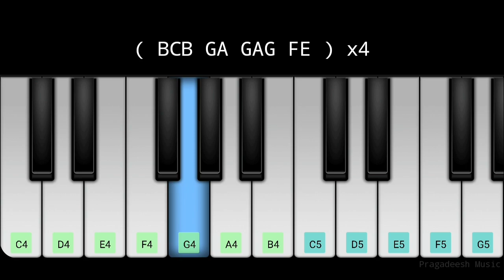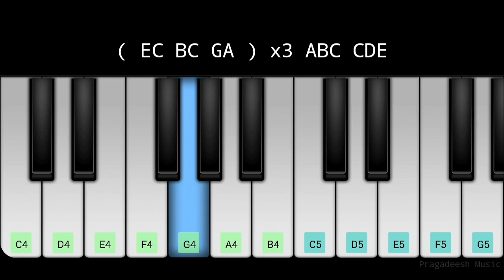Pudhu Suriyan | Pattas | Vivek - Mervin